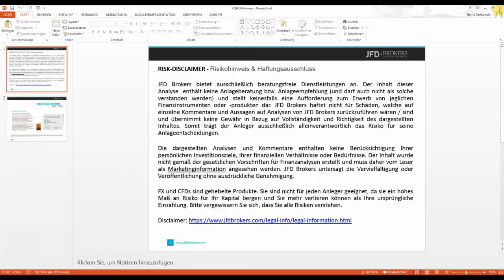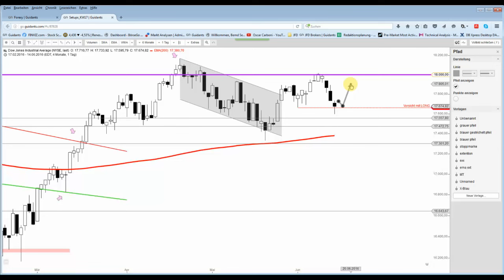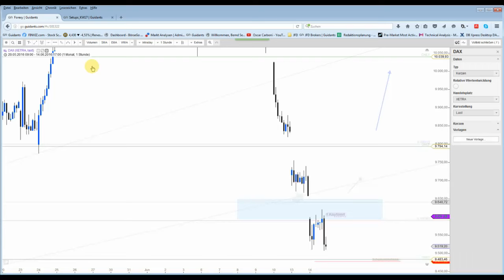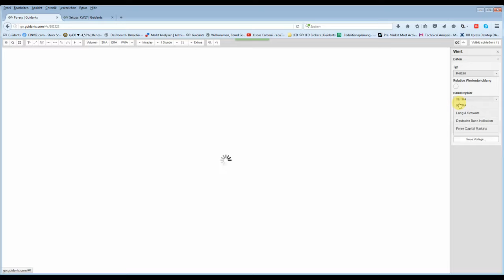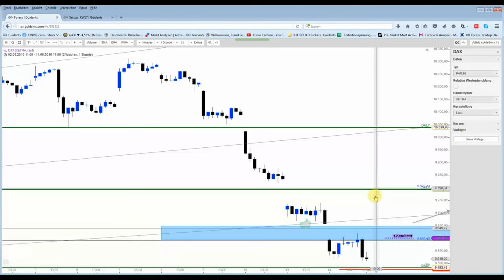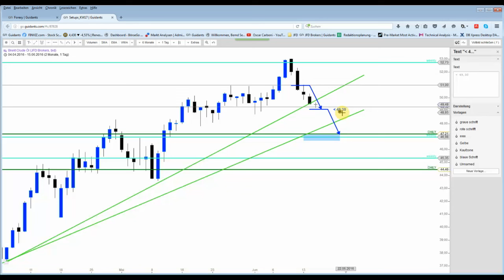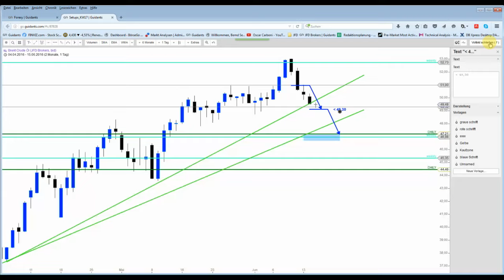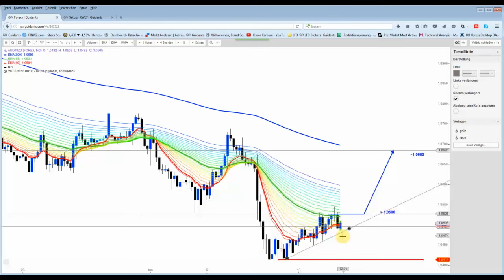DAX&Co - Die Bullen sollten die Chance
An der Wallstreet sind zwar keine eindeutigen Umkehrkerzen entstanden, doch man kann auf diese aufbauen.